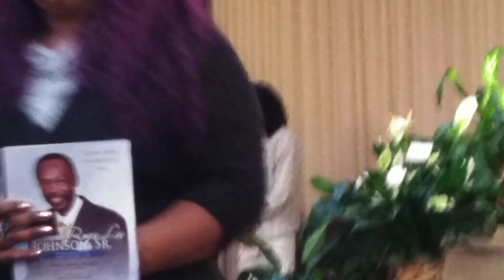Unk Roy Lee funeral 10.27.17(3)